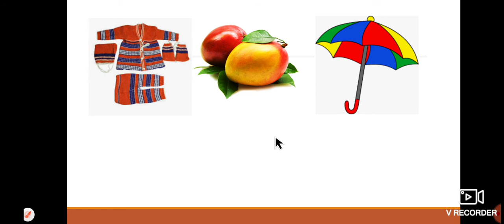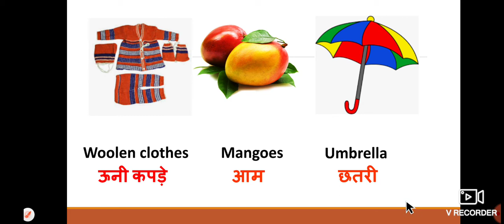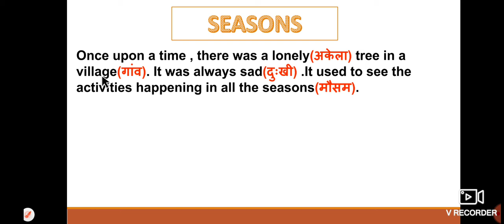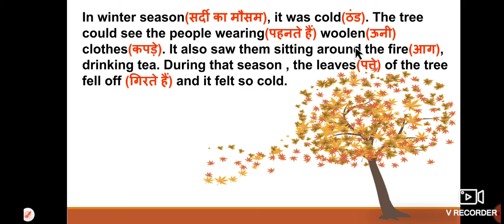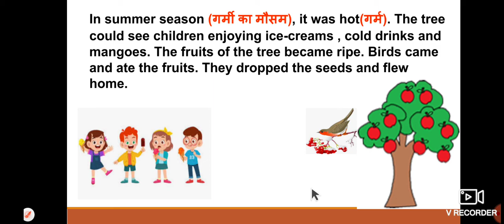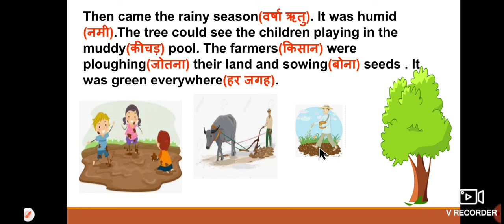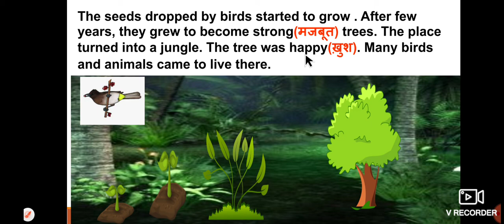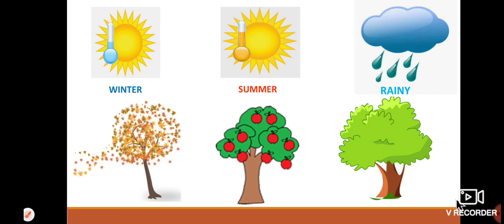UNIT 9 CLASS 3 SEASONS